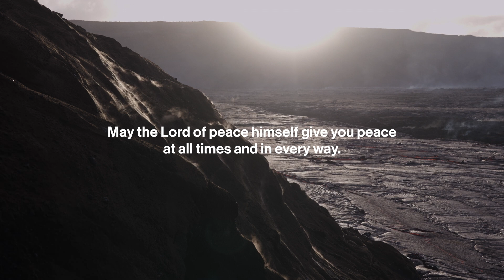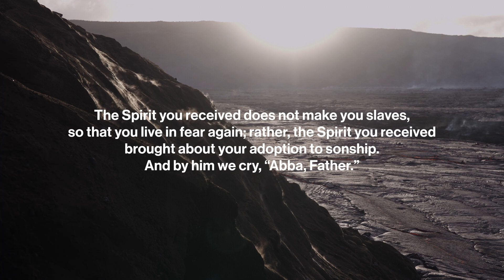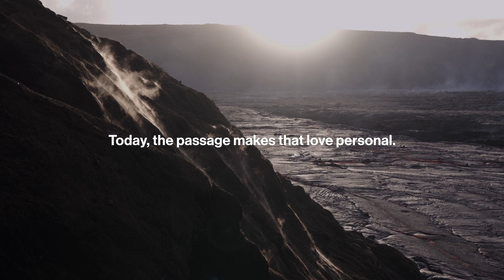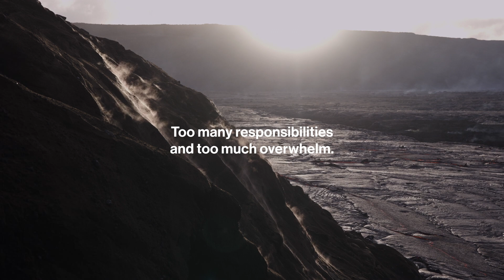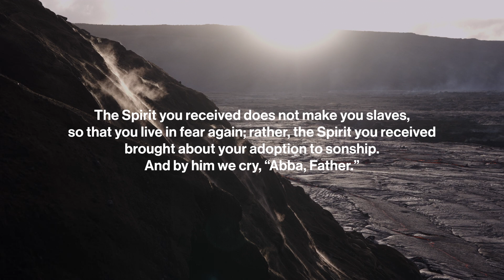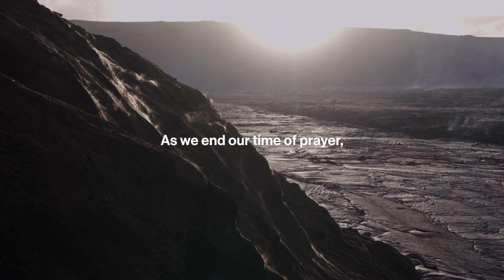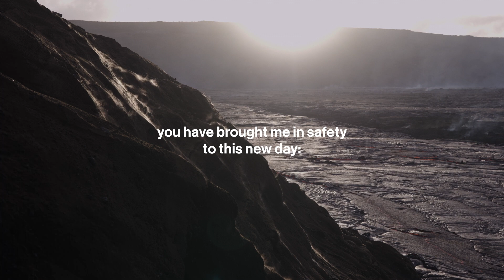Be Still: Daily Devotional // May 26, 2023